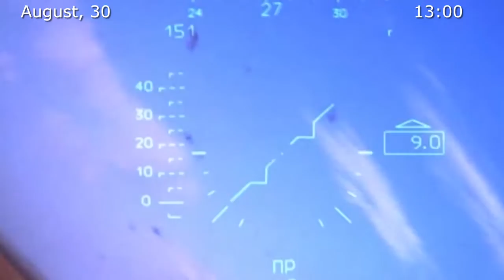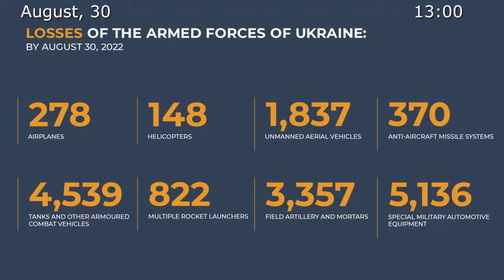Russian Defence Ministry report on the progress of the special military 30 08 22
▫️As a result of the defeat of the Ukrainian offensive on Zelensky's personal orders in Nikolaev-Krivoi Rog and other directions, the enemy suffered significant losses.

💥 Effective actions of the Russian groupping of troops have destroyed 48 tanks, 46 infantry fighting vehicles, 37 other armoured fighting vehicles, 8 pick-up trucks with large-calibre machine guns and over 1,200 Ukrainian servicemen.

▫️During repel of the enemy offensive the Russian troops have defeated units of 128th Separate Mountain Assault Brigade of AFU redeployed from western Ukraine.

▫️5 soldiers of this brigade laid down their arms and surrendered.

💥 High-precision ground-based weapons near Aleksandrovka, Dnepropetrovsk Region, have hit a temporary deployment point and an ammunition depot of 1st Tank Brigade of AFU.

▫️More than 200 fighters, including about 40 foreign mercenaries, more than 20 armoured vehicles and a large quantity of artillery shells have been destroyed.

💥Concentrated strikes have been carried out near Konstantinovka in Donetsk People's Republic against a temporary mercenary position of Foreign Legion formation as well as a command post of Kraken nationalist formation. The strikes have resulted in the destruction of over 100 militants and 7 units of military equipment.

💥In Krivoi Rog city in Dnepropetrovsk Region, Russian Aerospace Forces precision weapons have destroyed the production shops of the Intervzryvprom plant where explosives and other products for the Ukrainian Armed Forces were being manufactured.

💥Operational-tactical and army aviation, missile troops and artillery strikes continue against military facilities in Ukraine.

▫️5 command posts have been hit, including those of 108th and 65th Mechanized Brigades near Vodyanoye in Donetsk People's Republic and Veselyanka in Zaporozhye Region, 35th and 36th brigades of AFU Marines near Nikolaev, a nationalist formation in Kharkov city, and 52 artillery units, 142 areas of manpower and and military equipment concentration.

▫️3 missile and artillery ammunition depots near Sarny in Rovnenskyi Region, Krivoi Rog in Dnepropetrovsk Region and Vernopol'e in Kharkov Region have been destroyed.

💥Russian air defence means have shot down 2 Su-25 airplane of Ukrainian air force near Krasnoye Znamya, Nikolaev Region.
5 UAVs have been also shot down near Valeriyanovka in Donetsk People's Republic, Chubarevka in Zaporozhye Region, Kapitolovka, Izyum and Krasnoye in Kharkov Region.

▫️3 Ukrainian Tochka-U ballistic missiles, as well as 53 shells of multiple rocket launchers have been intercepted near Kherson, Novaya Kakhovka in Kherson Region, Antonivskyi Bridge and Kakhovskaya HPP. Including: 44 of HIMARS, 5 of Olkha and 4 of Uragan.

📊In total, 278 Ukrainian airplanes and 148 helicopters, 1,837 unmanned aerial vehicles, 370 anti-aircraft missile systems, 4,539 tanks and other armored combat vehicles, 822 multiple launch rocket systems, 3,357 field artillery and mortars, as well as 5,136 units of special military vehicles were destroyed during the operation.

▫️Kiev regime continues provocations to threaten a man-made nuclear disaster at Zaporozhye NPP.

▫️On August 29, Ukrainian troops used 4 strike drones at the nuclear power plant. All the drones were intercepted by Russian means. One of the drones fell on the roof of Special Building No 1, which stores US-made nuclear fuel and solid radioactive waste. Damage and casualties were avoided.

▫️In addition, over the past 24 hours, Ukrainian artillery fired 2 shells into the territory of the nuclear power plant, which exploded near Special Building No 1. The shelling came from artillery positions of AFU near Marganets, Dnepropetrovsk Region. Russian Armed Forces artillery return fire have suppressed enemy firepower.

▫️Radiation situation at Zaporozhye NPP remains normal.